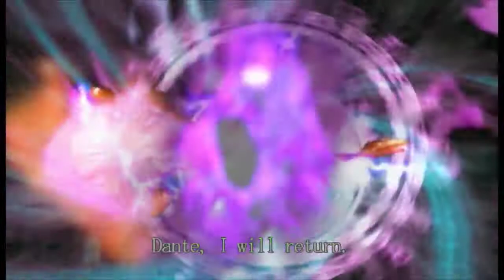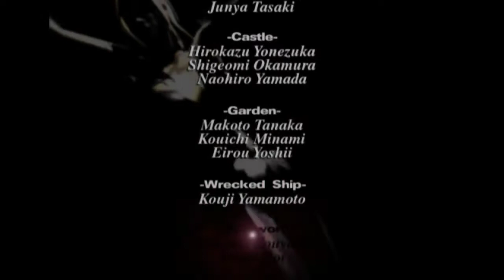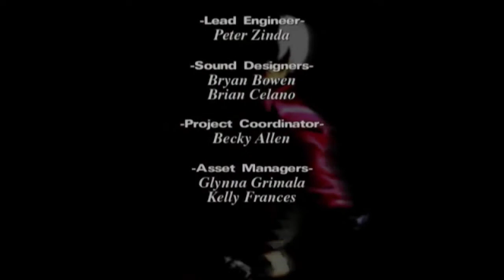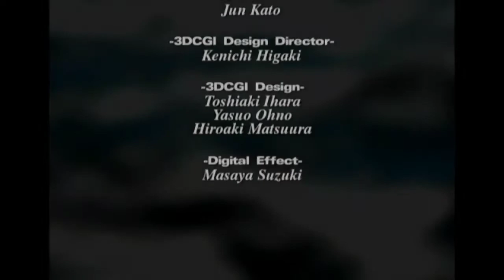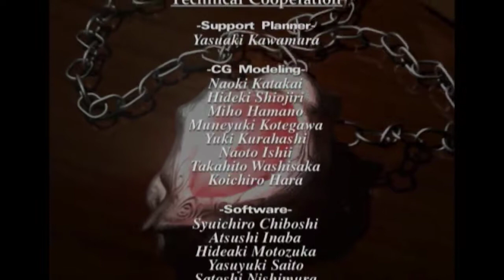Devil May Cry HD Gameplay Walkthrough Part 10 Final Boss & Ending Remaster 2018